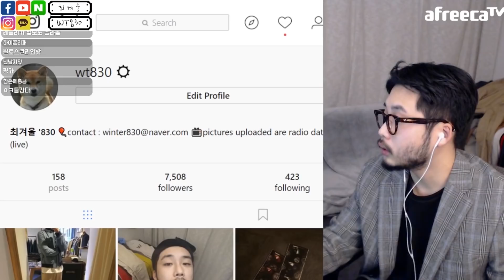키가 166CM ?? 귀엽게 잘입네.. [시청자 패션 점검]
자발적으로 보낸 사진이며 방송중 ' 시청자 실시간 패션점검 '의 하이라이트 클립입니다. :)